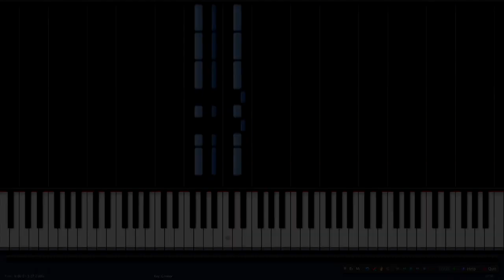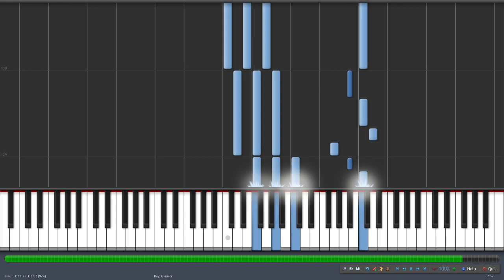League of Legends - The Curse of the Sad Mummy (Synthesia Piano Tutorial)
This is a Synthesia video of my "The Curse of the Sad Mummy" arrangement from League of Legends.